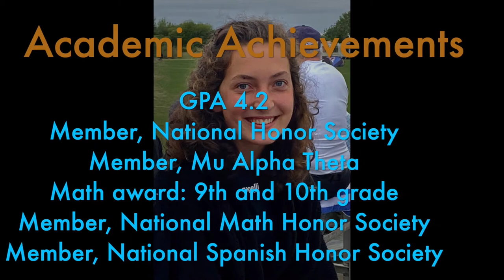Isabella Flanigan. Class of 2023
Montverde Academy High School Varsity player
Montverde International Football Club.
Coach Robbie Aristodemo
ECNL DP
WVODP 2018
Florida ODP 2021